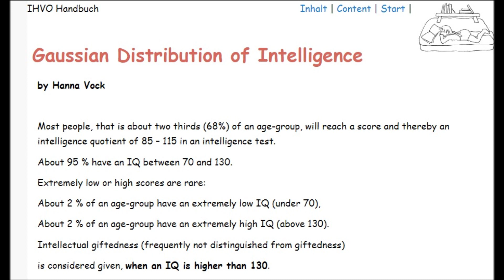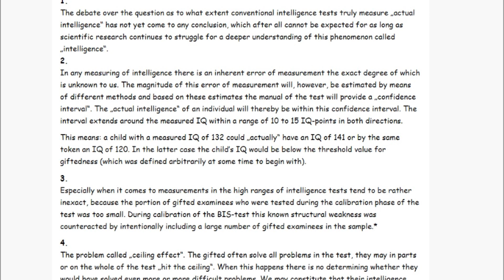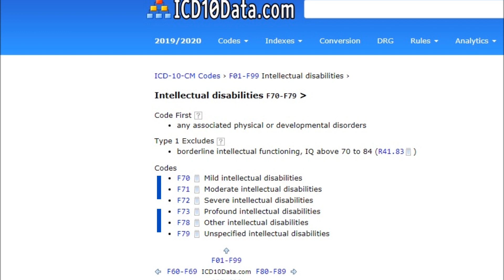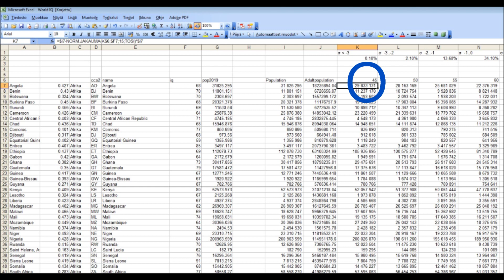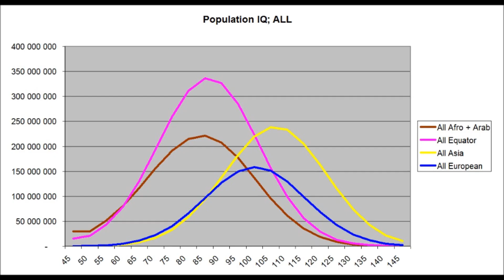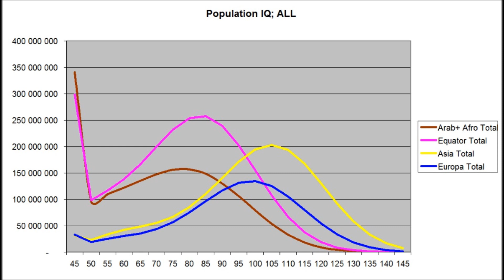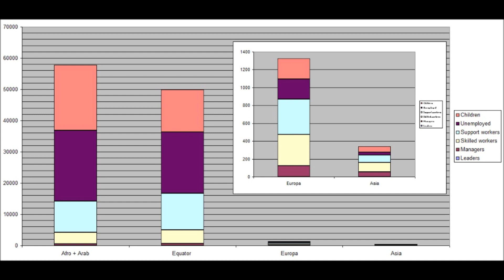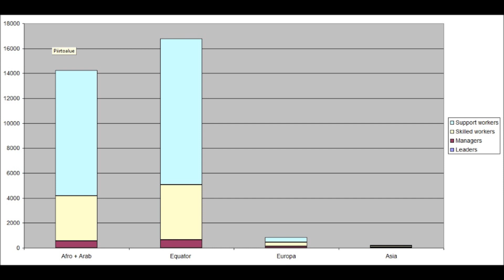Average IQ of nations, and how it produces different type of societys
In this video the available IQ data is just analysed mathematically to see if it would explain observed differences between nations.